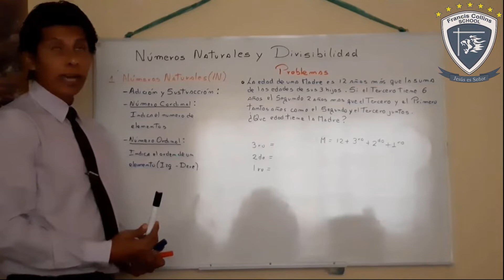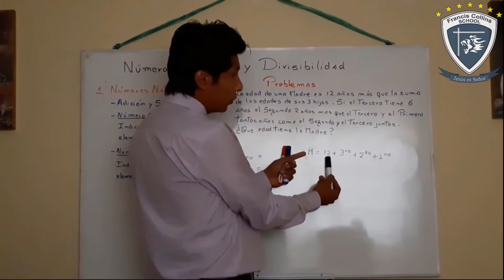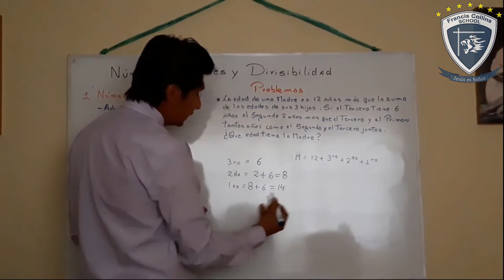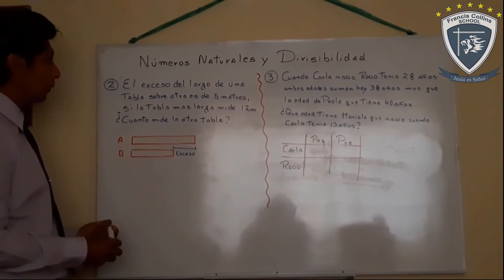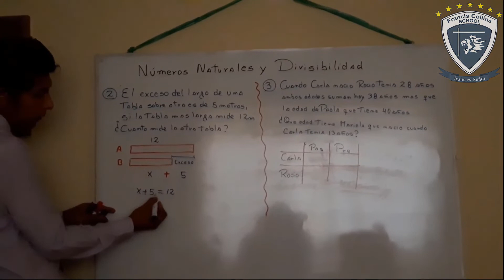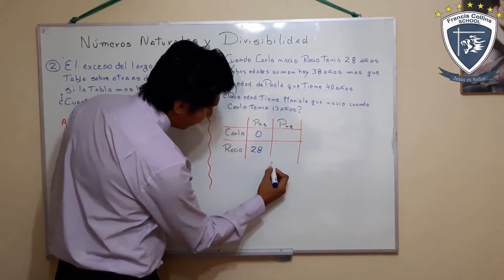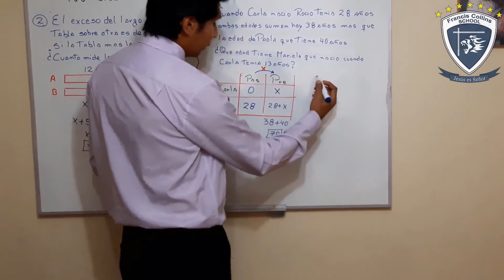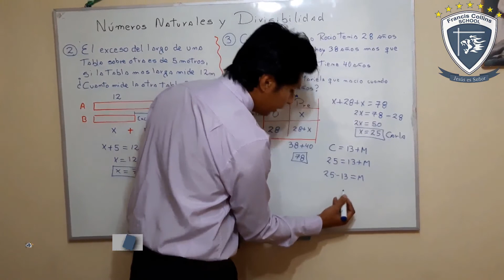Lunes 30 7mo, Área: Matemática, Tema: Números Naturales y Divisibilidad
Profesor: David
Grado: 1ro Secundaria
Área: Matemática
Tema: Números Naturales y Divisibilidad